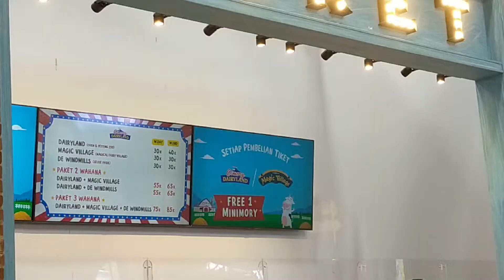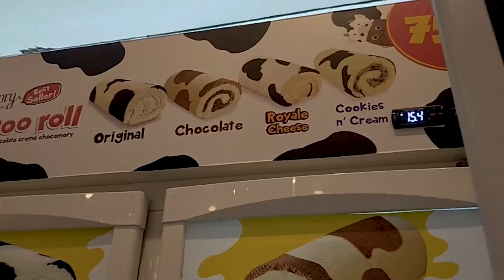DAYS IN MY LIFE ( HOLIDAY EDITION) PUNCAK VLOG part 2.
Music 🎵
🎈 June Marieezy - Fly (FKJ Remix)
🎈 Juju B. Goode - Alright! (feat. HOHYUN)